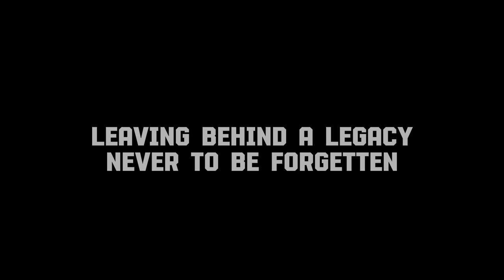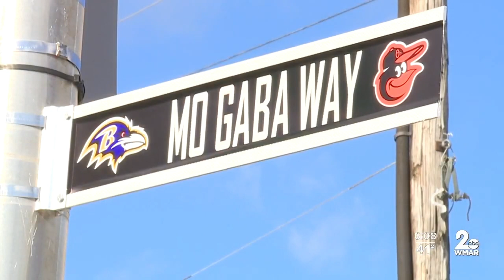How Mo Gaba SAVED The City of Baltimore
Not only will it lock you into the family, but it will also help you stay up to date on ALL of our latest uploads.

Sources:
@Ravens/YT
MASN/YT
NBC News/YT
The D.A Show/YT
@Orioles/YT